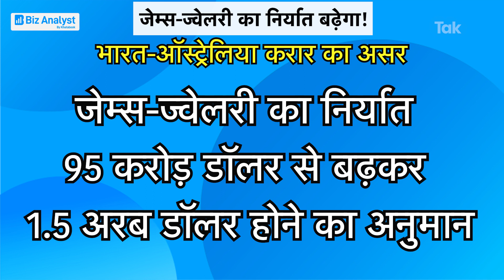भारत ने तोड़े इस चीज़ में रिकार्ड! | BIZ Tak